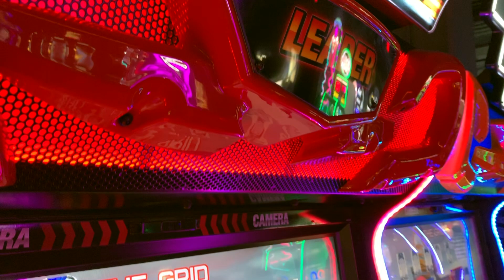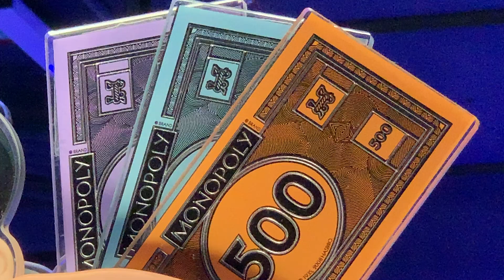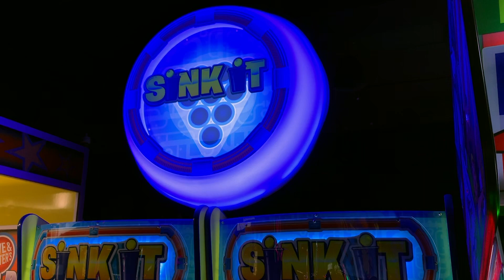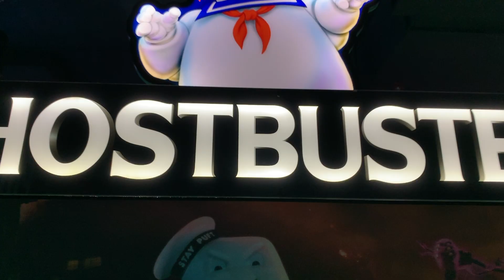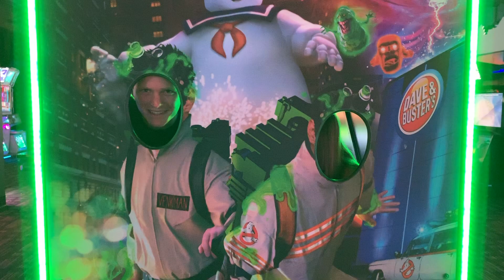Dave & Buster's Restaurant (ISAAC B-DAY)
Dave and Busters, Family and friends, place of video games, sports tv watching football partys all around family fun. a real good place to have fun at.
this hole video was filmed on an I phone.     (Apple phone)